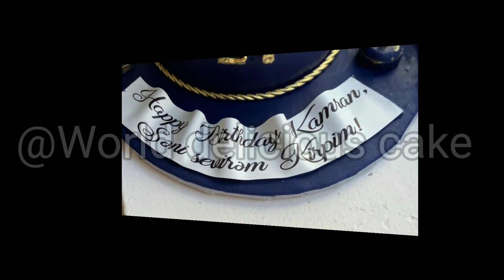Men unique cakes/Cake ideas for men/Birthday cakes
World delicious cake
Your queries!
cakes#amazing cakes#unique wedding cakes#unique wedding cakes designs#unique#unique wedding cake#unique rainbow cake ideas#mini bundt cakes#i love cakes#awesome cakes#boy cakes#nba cakes#unusual wedding cakes#masculine cakes#man cakes#how to bake cakes#cakes of objects#2024 cakes#shrek cakes#cakes for him#baking cakes#ice cream cone cakes#wedding cakes#unusual wedding cakes modern#birthday cakes#illusion cakes#realistic cakes#world delicious cake